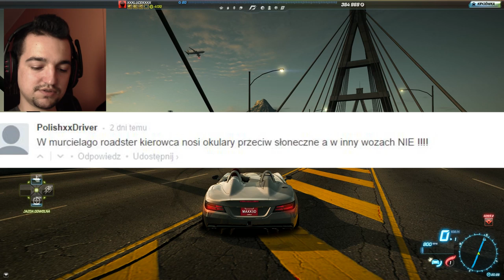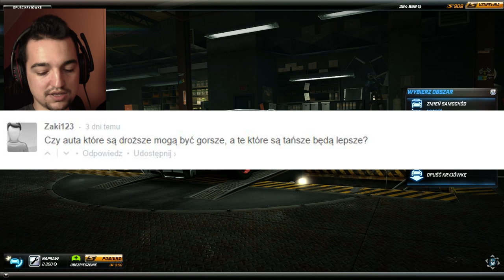Obalamy mity ! #6 | Need For Speed World